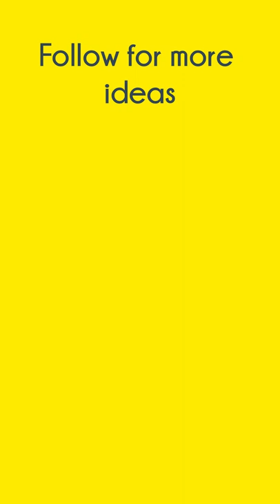30 Second Lessons from Noise by Daniel Kahneman | Avoid bad judgements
Simple Ideas Academy owns rights to this video.